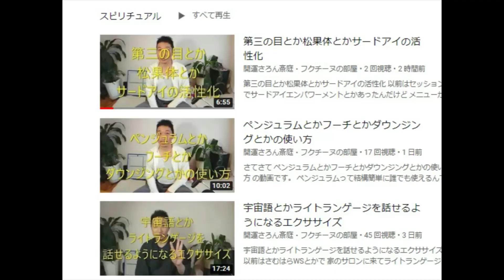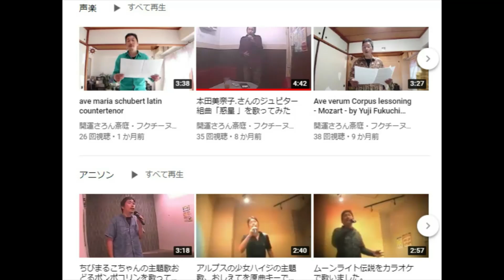クレアボヤンス【遠隔透視】リモートビューイングの方法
パスワーキング講座やアカシックリーディングアドヴァンス講座で異次元世界を旅するために作るマカバボディ。そのマカバボディを作ると遠隔透視とかいわれているアストラルトラベルができます。

関連講座
開運・覚醒　トートタロットパスワーキング入門講座

関連動画
チャネリングやアカシックリーディングの前提条件